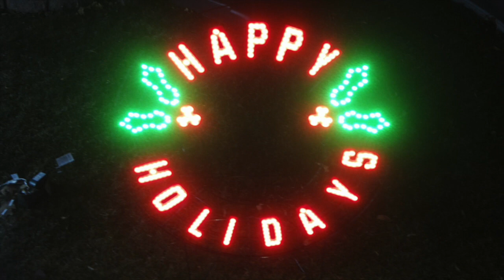Christmas Lane 2020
Kenosha Christmas Lane 2020

Let's take a stroll down Christmas Lane.  Our famous Christmas Lane is looking really nice this year.  Hope you get out and get a chance to admire the lights.